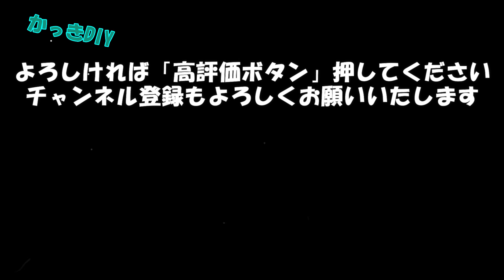屋外防水コンセントの設置・増設方法。壁から壁へ 一番簡単な方法!!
パナソニック スマート接地防水ダブルコンセントの取り付け動画です。
もともと設置されているコンセントの場所が悪いので、移動も考えましたが、もっと簡単に増設できる方法で工事してみました。

※100Vを扱うので電気工事士の資格が必要となります。
※工事に関しましては一切責任を負いかねますので、予めご了承ください。

パナソニック(Panasonic) スマート接地防水ダブルコンセント2個口 アースターミナル付 ホワイトシルバー WK4602SK
購入先：Amazon

関連動画

・バルコニー(ベランダ)に防水コンセントを増設！屋外配線・防水処理・アース等